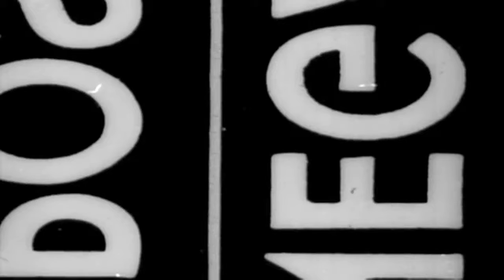128TH EVACUATION HOSPITAL - FRANCE - 06-11-1944 - MUTED - HISTORY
Extracted from U.S. Army film  111-ADC-1577 Gen. Bernard L. Montgomery, Normandy, France ; Fire Carentan ; Generals, Red Beach, France ; 82D AA Div, Near Amafreville ; 128th  Evacuation Hospital, France, 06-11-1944.
  Education and memorial purposes